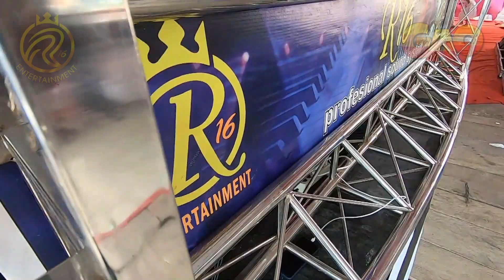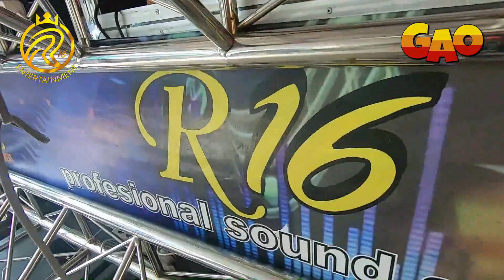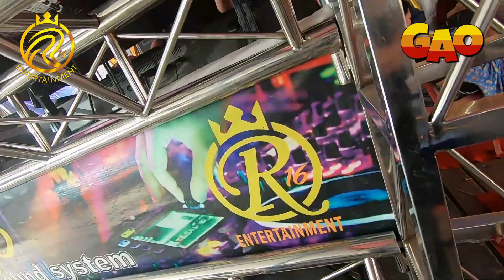Opening Instrumen R16 entertainment Kdj Moedrick feat Kdj Rinto